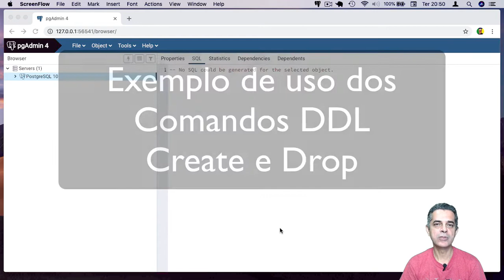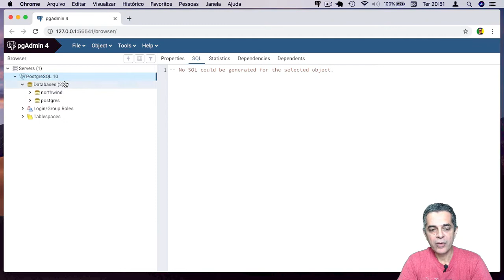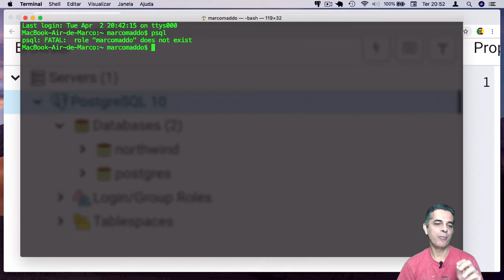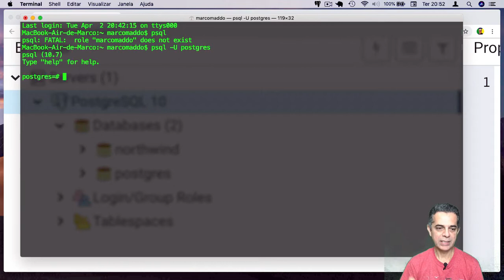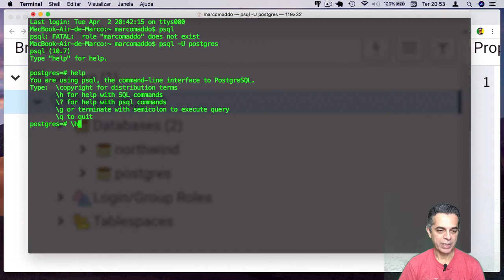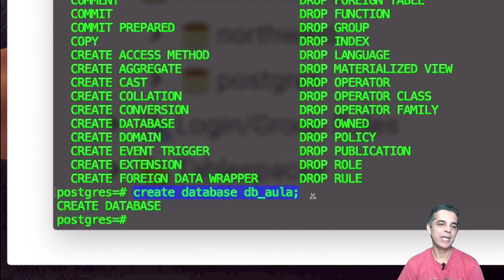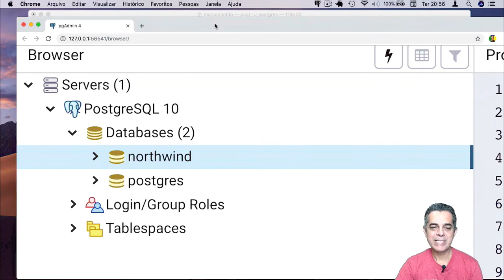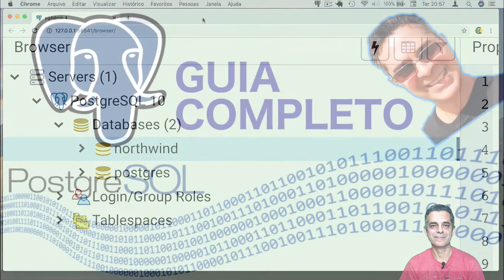Guia Completo PostgreSQL - Como usar os comandos DDL Create e Drop database com PSQL?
Nesse vídeo você vai aprender executar os comandos Create para criar um Database e o Drop para deletar o Database criado.

Iremos utilizar com comando PSQL via terminal para criar e deletar um banco de dados.

Esse comandos Create e Drop pertencem a categoria de comandos DDL - Data Definition Language do SQL.

Visite meu site e conheça meus cursos on-line com certificado.